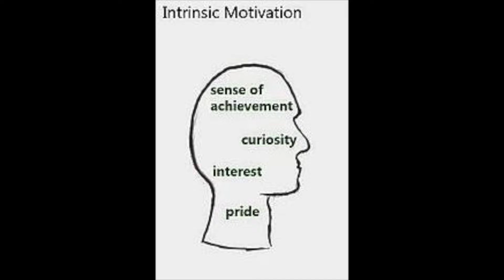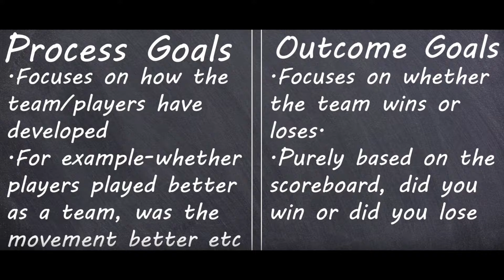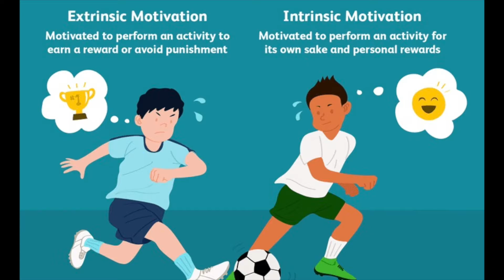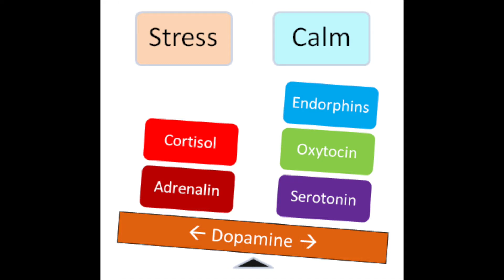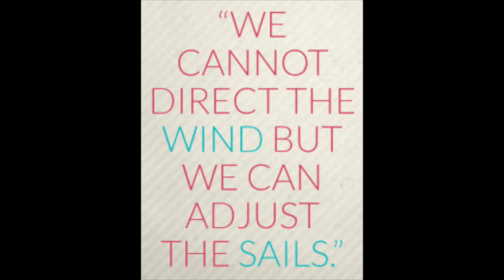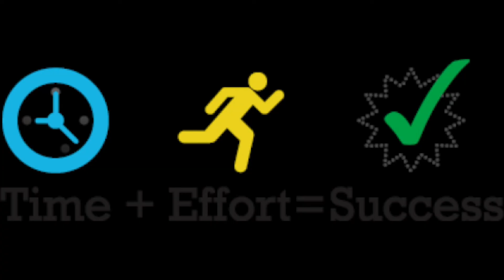Football Education - Motivation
Tips on how to motivate children.